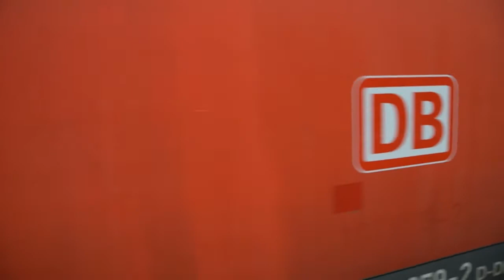Eisenbahn Verkehr im Düsseldorf HBF am 17.12.2017 +info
Eisenbahn Verkehr am Düsseldorf HBF +info